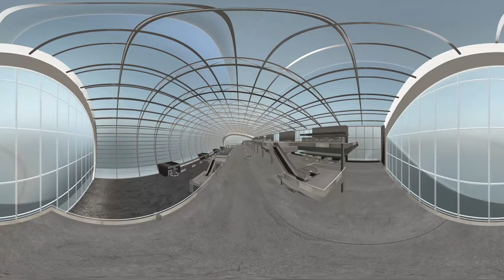360 Video / SMU - Schweizerische Metall-Union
Metallbau hat Zukunft | real & digital

Lassen Sie sich inspirieren mit einem grenzenlosen Blick mitten in die Zukunft hinein. Die Schweizerische Metall-Union holt für Sie die Digitalisierung in die praktische Realität.

Entdecken Sie das mit dem Prix Acier ausgezeichnete Tramdepot Papillon und erleben Sie moderne Raumgestaltung virtuell und doch real in 360 Grad. Inspiriert von den verblüffenden Möglichkeiten der einfachen Google Cardboard-Brille verschmelzen wir von der SMU die digitalen Welt mit den praktischen Vorteile des modernen, nachhaltigen Metallbaus. Alles was Sie benötigen ist ein Smartphone, eine App und die Cardboard Brille.